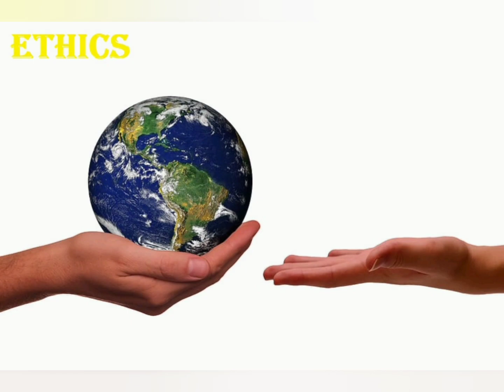TARGET 190 IAS ACADEMY